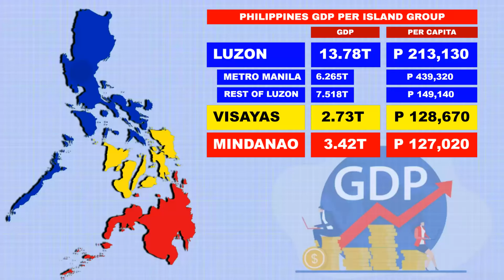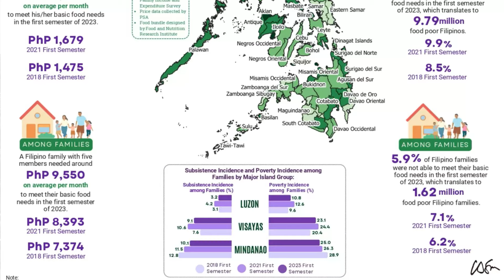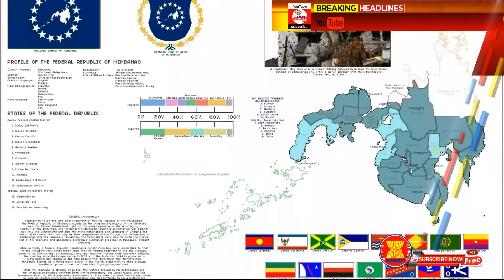How Mindanao INFLUENCE the Philippine Economy?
Why is Mindanao being left behind Economically? Duterte Seeks Mindanao's Independence from Manila

In the heat of the recent political exchanges between President Ferdinand Marcos Jr. and his predecessor, former president Rodrigo Duterte, the latter threatened that he would move for the separation of Mindanao from the Philippines.
For the starter, the 7,641 islands of the Philippines are divided into 3 main island groups. Lozon is the largest and most populous island in the Philippines. Located in the northern portion of the Philippines archipelago, it is the economic and political center of the nation, being home to the country's capital city, Manila, and the National Capital Region of Metro Manila.
Visayas Island group is located in the central part of the archipelago, the smallest in terms of total land area and least populated among the 3 divisions. Cebu City is the biggest City and serves as the regional center of Central Visayas.
Mindanao is the southernmost region of the Philippine archipelago, the second biggest island group, both in population and land area.
There is nothing new to the call for the Independence of Mindanao because there were other attempts in the past to sever the island from the Philippine Republic. But why does the idea of independence or separation from the Philippines continue to re-echo in Mindanao leaders' rhetoric, whenever they are disgruntled over policies enunciated in Metro Manila.
Foremost, is the fact that their island has long been treated as a mere appendage by Imperial Manila. A cursory examination of Mindanao's history will reveal that its development classically followed the colonial pattern.
Here are the current Economic Statistics of Mindanao as compared to the rest of the country.
According to Philippine Statistics, the entire Island group of Mindanao contributed 3.4 trillion pesos to the Philippines Economy in 2022. Approximately 17.2% of the country’s Gross domestic product. Compared to Visayas with a GDP of 2.7 trillion pesos or 13.7% of the country’s economy. However, Mindanao has the least developed division in the Philippines with an average GDP per capita of 127,020 pesos, compared to Visayas with a GDP per capita of 128,670 pesos, while Luzon Excluding Metro Manila has a GDP per capita of 149,140 pesos while Metro Manila GDP per capita is 439,320 pesos.
Meanwhile, 2 out of the 6 Regions of Mindanao are amongst the poorest in the country, with Bangsamoro Autonomous Region in Muslim Mindanao with a GDP per capita of 62,990 pesos, and Region 12 with a GDP of 98,610 pesos.
Mindanao also obtained the highest Poverty Incidence among Families in major Island Groups with 25% Considered poor. Bit higher to the Visayas with a poverty incidence of 23.1% while Luzon has the lowest poverty incidence of 10.8%. Likewise, the top 2 regions in the Philippines with the highest poverty incidence is also located in Mindanao. Bangsamoro Autonomous Region in Muslim Mindanao has a poverty threshold of 36.6%, and Zamboanga Peninsula has a poverty incidence of 31.6%.